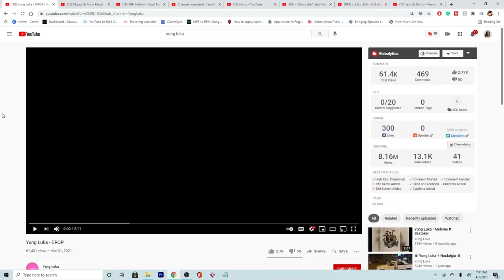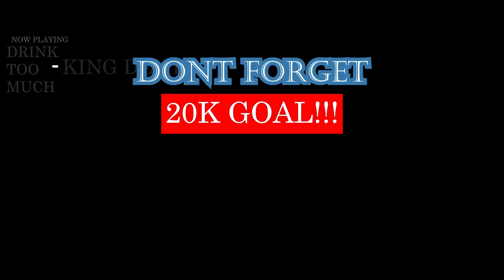Yung Luka - DROP // King Demi Reaction | Georgian Rap 🇬🇪